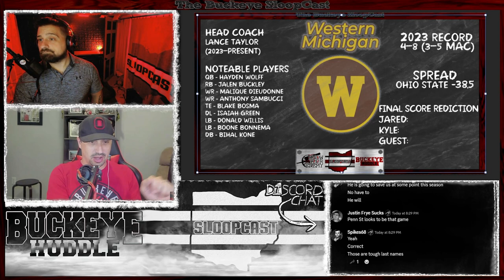Know Your Enemy: Western Michigan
Ohio State takes on their 2nd MAC school, Western Michigan. Will we see the Buckeyes’ offensive line play better? What do we expect to see against the Broncos?

Artist: Signals Midwest
Song: West Side Summer